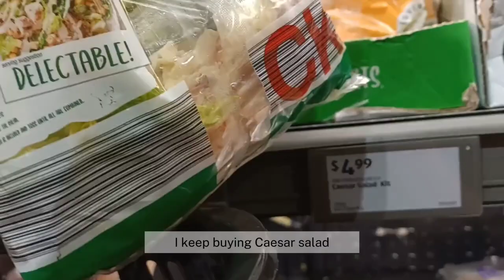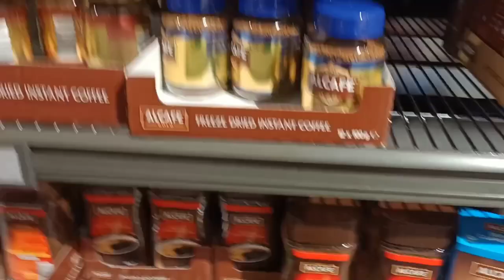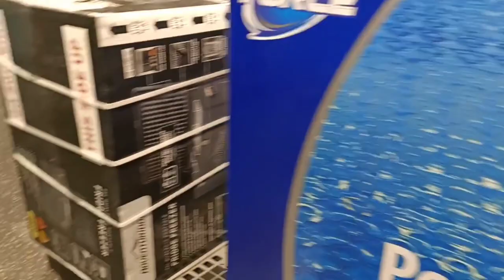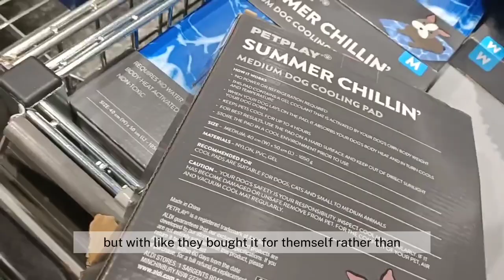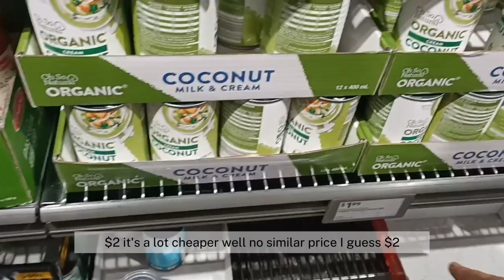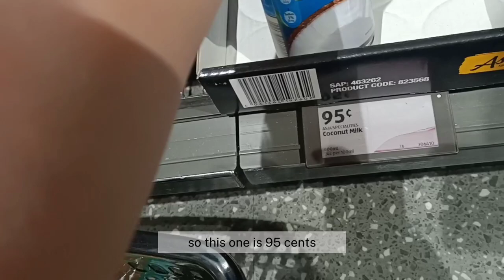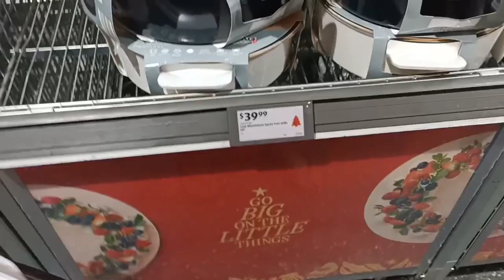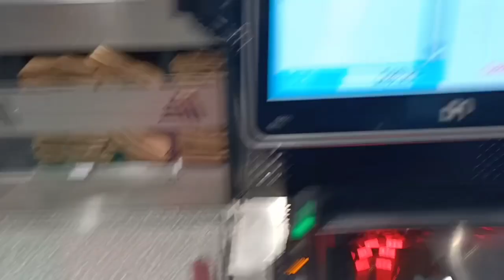Living in Sydney | Grocery shopping vlog in sydney, Aldi. $40 Leather Bags. $12 Cooling Pad.